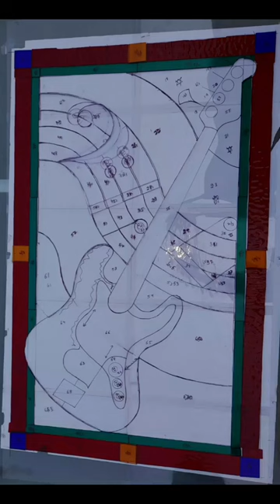Musical Notes and Guitar Stained Glass Panel with LED Lights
Stained Glass Panel created by student in our Studio.